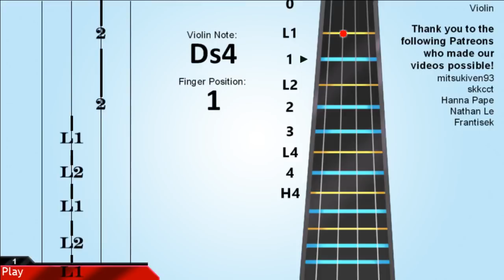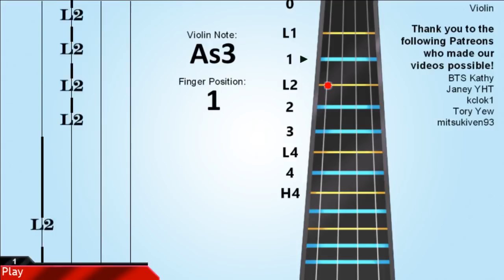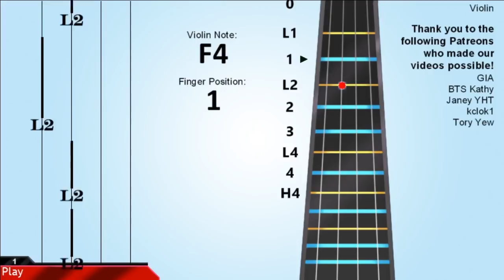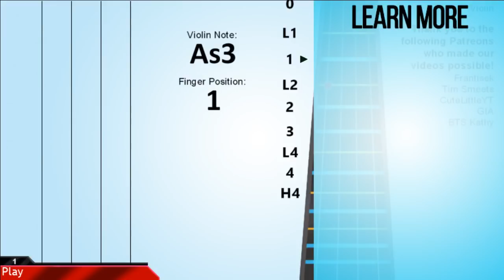Violin Tutorial: Go Go (BTS)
Learn how to play Go Go by BTS on the violin.

We upload violin lessons, how to, tutorials that use simple animation for you to learn quickly and effectively!